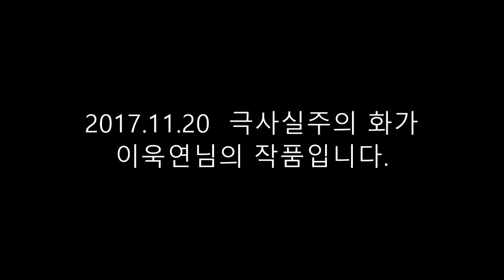천재 아티스트 이욱연의 작품! 김대균 한기림성가대 후배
김대균토익킹 그림도 몇장 나옵니다!
피디님들, 이런친구 취재안하고 뭐하시나요?